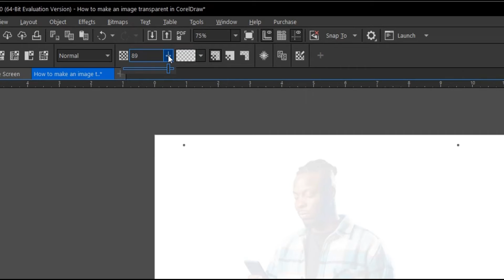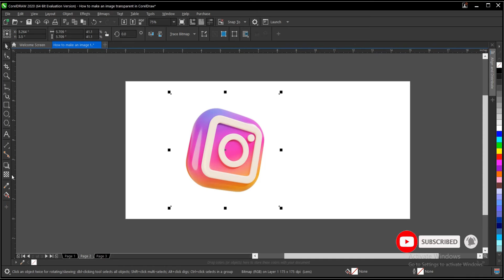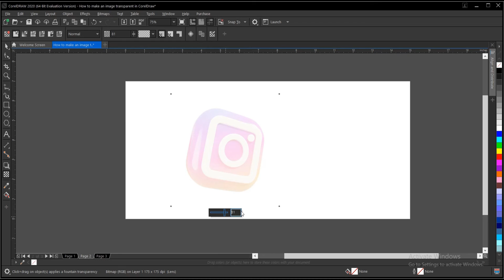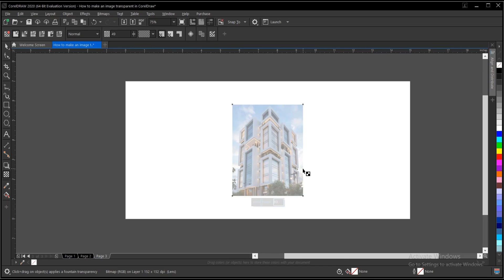How to make an image transparent in CorelDraw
Learn simple and easy steps on how to make an image or a background transparent in CorelDraw.